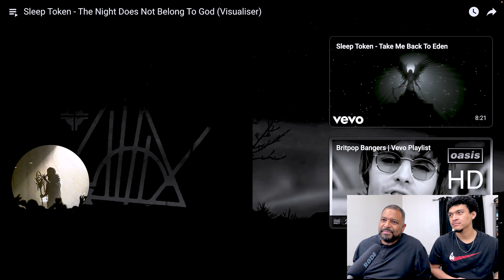Father & Son React | The Night Does Not Belong To God - Sleep Token | The imagery is beautiful!!